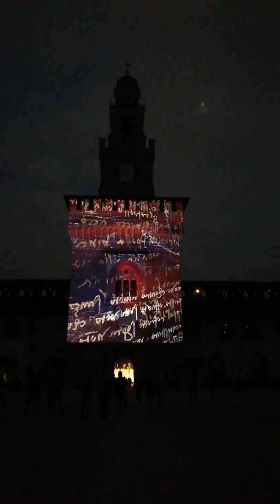Castello slorzesco Leonardo 500